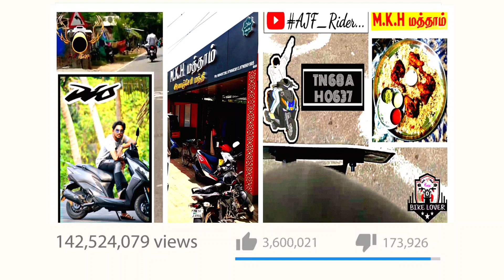Dio Lover...//Thank you for a supporting...//Youtube channel status...